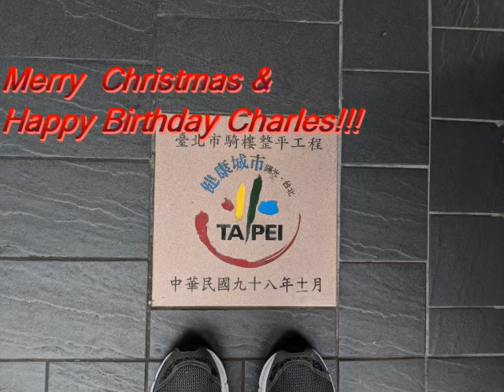ChristmasWithChangs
Charles' 80th plus Christmas... all in one big trip to Taipei!